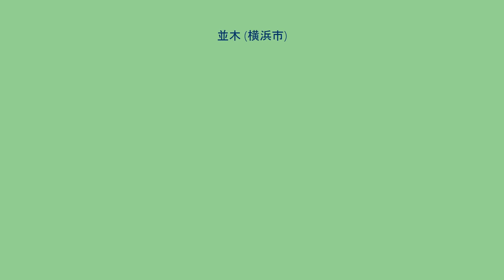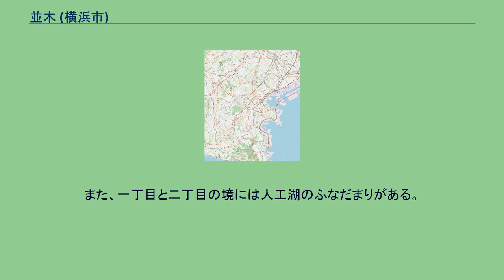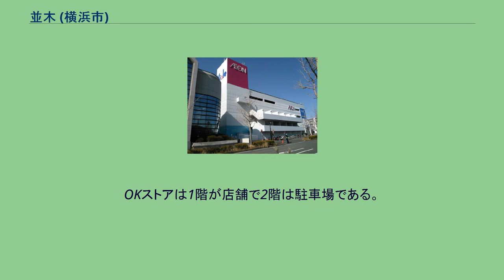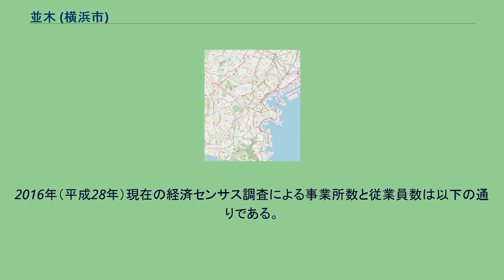並木 (横浜市)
日本 」 関東地方 」 神奈川県 」 横浜市 」 金沢区 」 並木 (横浜市) 並木（なみき）は、神奈川県横浜市金沢区にある町名。
現行行政地名は並木一丁目から並木三丁目。
横浜市金沢区北部に位置する。
横浜市の土地再開発計画の一つとして企画・実施された「金沢地先埋立事業」により、1977年（昭和52年）に成立した。
埋立事業及び土地再開発計画により誕生した地域のため地域内は平坦で、1周約3.2km、片側一車線の周回道路によって区画、整備されている。
地域内は全域が団地及び金沢緑地となっており、地域の東端に隣接して金沢シーサイドライン、地域の南部を横浜横須賀道路が通る。
また、一丁目と二丁目の境には人工湖のふなだまりがある。
各町目ごとの団地・学校・施設など 並木第一団地、並木第二団地、市立並木第一小学校、市立並木中央小学校、市立富岡東中学校 金沢センターシーサイド。
これは、入居が始まった1981年からの近隣センター(金沢センターシーサイド名店会・・・以下センター名店会＝商業施設、医療機関、介護施設、銀行ATM、NPOなどで構成)、及び横浜並木郵便局、横浜銀行、並びに2014年㋀に閉店した東急ストア跡に、約2年後の2016年4月12日に開店したOKストア並木店などからなる。
なお、センター名店会は、毎月25日前後に「2525(ニコニコ)セール」なる特売を行い、商店街活性化に寄与している。
OKストアは1階が店舗で2階は駐車場である。
また、OKストア開店に先立つこと3か月前、センター空き店舗に家系ラーメンの「並木家」がオープンし「ラーメン極北の地に家系ができた」と話題になった。
1980年代、おもちゃ屋もあったこの商店街を、子どもたちは「センシー」と親しみを込めて呼んでいた。
一丁目に隣接して並木北駅 横浜金沢シーサイド郵便局、ビアレ横浜（イオン金沢シーサイド店）、二丁目に隣接して並木中央駅、三丁目には市立並木第四小学校、市立並木中学校、横浜南税務署、三丁目に近接して幸浦駅、二・三丁目には横浜横須賀道路並木ICがある。
東は幸浦・福浦、西は富岡東・長浜、南は柴町、北は鳥浜町と接している。
埋立事業以前より、当地周辺の漁場が「並木」と呼ばれていたことから。
2021年（令和3年）7月31日現在（横浜市発表）の世帯数と人口は以下の通りである。
2016年（平成28年）現在の経済センサス調査による事業所数と従業員数は以下の通りである。